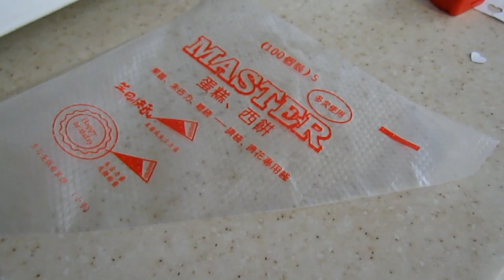✔17 мая влог хуторянка